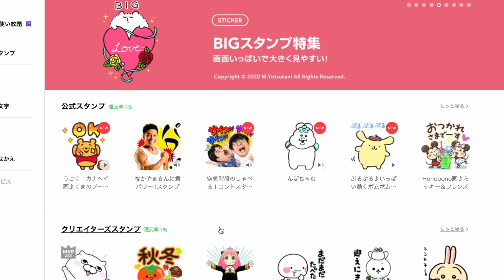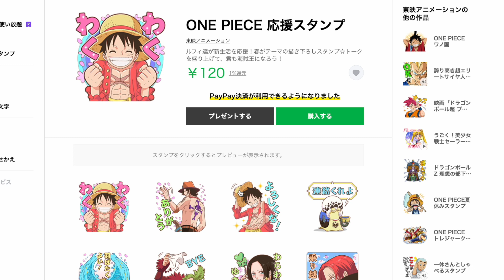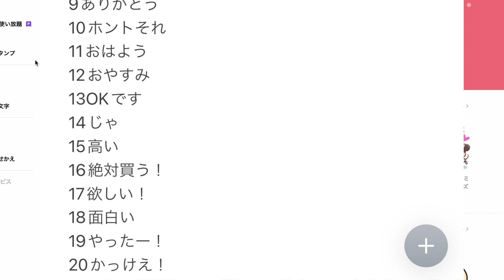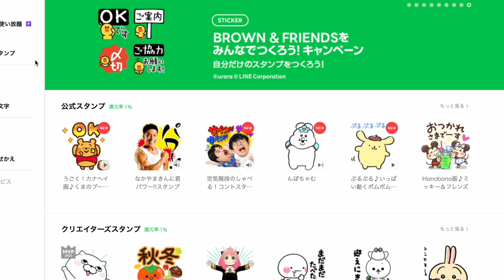レオンチャンネルのLINEスタンプ作りたいのだけど欲しいスタンプを教えて！